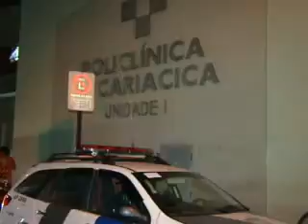Confusão no P.A de Itacibá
A demora foi tanta que o paciente não aguentou e desmaiou. Quando ele caiu, outras pessoas que também não suportavam mais tanta espera no P.A de Itacibá, se indignaram. Minutos depois, uma mulher chegou passando muito mal e nem uma maca foi disponibilizada para o socorro.